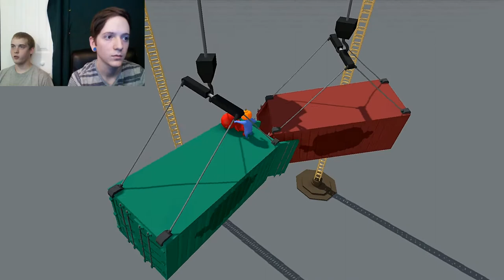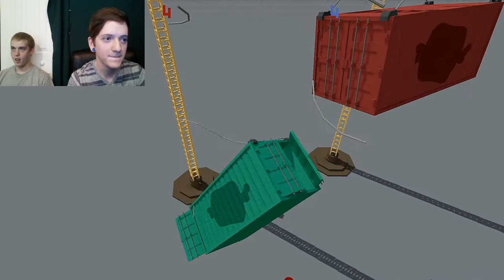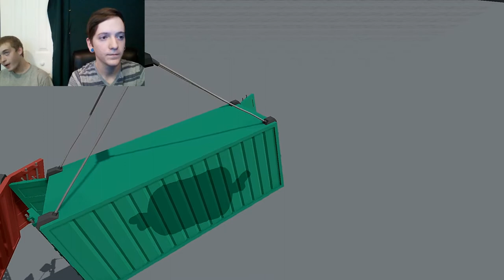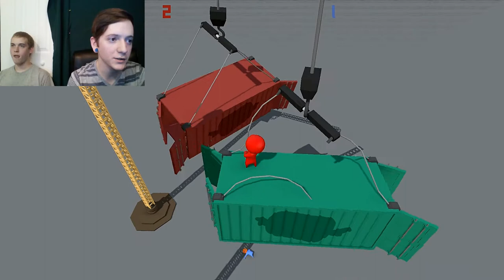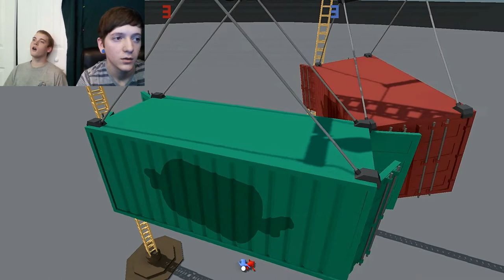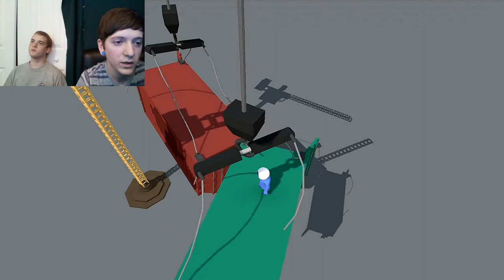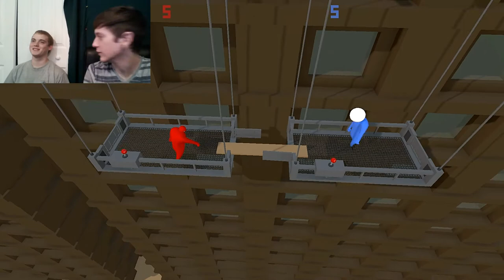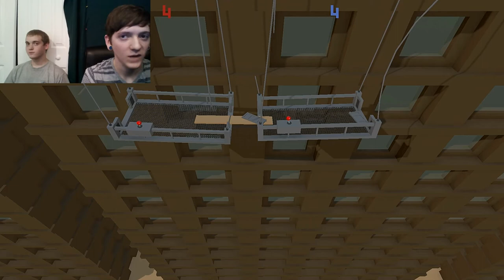Gang Beasts with BandiBai n friends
I play gang bests with my friend, and lets just say it gets stupid fast.